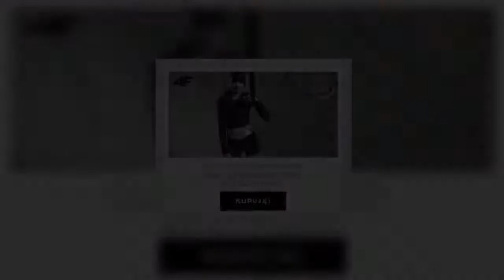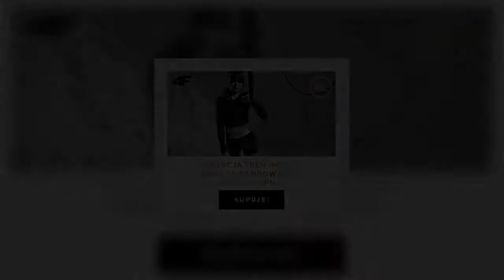Rodzice wyjechali na tydzień zostawiając 4 córki. Kiedy wrócili, nie poznali własnego domu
Rodzice są w stanie zrobić dla nas dosłownie wszystko i praktycznie nigdy nie proszą o nic w zamian. Ich bezinteresowność postanowiło docenić rodzeństwo składające się z czterech sióstr. Dziewczyny przygotowały dla mamy i taty miłą, a zarazem i niesamowitą niespodziankę. Taką, która odebrała mowę nie tylko nam, ale przede wszystkim Karen i Chipowi. Czy mogło spotkać ich coś piękniejszego?   Kochająca się rodzina  Karen i Chip Schoonover to kochający rodzice mieszkający na co dzień w Conway w Południowej Karolinie. Oboje wychowali dorosłe już prawie córki, które nie tylko rozumieją się bez słów, ale przede wszystkim zawdzięczają swoim rodzicom bardzo wiele. Teraz udowodniły, że potrafią się odwdzięczyć za trud włożony w ich wychowanie. Facebook/ Karen Schoonover Nietypowy pomysł sióstr  Kiedy Karen i Chip wybrali się na tygodniowe wakacje, dziewczyny postanowiły wykorzystać ich nieobecność w dość nietypowy sposób. Połączyły siły i w tajemnicy przed rodzicami przerobiły dom „po swojemu”. Efekt końcowy okazał się być wyjątkowo spektakularny!  Czas na remont domu  Dziewczyny wzięły się do pracy, kiedy tylko rodzice opuścili dom. Zaczęły od odplamiania zabrudzonych rzeczy. W budynku, gdzie było pełno skumulowanego bałaganu wcale nie było to takie proste, a plam było więcej, niż mogło by się na pierwszy rzut oka wydawać. Czego jednak nie robi się dla kochanych rodziców! YouTube/ Hollie Schoonover  Ostatecznie stwierdziły również, że nie wszystko co jest w domu musi w nim zostać. Wyniosły starą sofę i kilka innych mebli, które uznały za zbędne. Kiedy niepotrzebne rzeczy zostały powyniesione, dziewczyny zabrały się za malowanie ścian, aby przywrócić im dawny blask. W tym celu zdarły starą tapetę, a następnie odmalowały niemal całe wnętrze.   Youtube  Siostry pracowały nieustannie przez 6 dni. Doskonale wiedziały, że nie mają czasu do stracenia, dlatego już wcześniej zaplanowały sobie cały remont, aby wyrobić się, zanim rodzice wrócą do domu. Zadbały nawet o najdrobniejsze szczegóły. Wszystko po to, żeby jak najbardziej zaskoczyć Karen i Chipa.  YouTube/ Holly Schoonover Reakcja rodziców  Kiedy rodzice wrócili do domu, byli kompletnie nieprzygotowani na to, co ich czekało. Zanim oboje weszli do środka, zobaczyli, że podwórko i zewnętrza część domu są znacznie czystsze niż były przed ich wyjazdem. Najlepsze było jednak wciąż dopiero przed nimi. Nie spodziewali się, że kiedy wejdą do środka domu zobaczą pięknie wysprzątane, odnowione, a przede wszystkim przygotowane na ich przyjazd mieszkanie.  Dziewczyny świetnie się przy tym bawiły, co widać na zamieszczonym poniżej nagraniu. Chciały w ten sposób upamiętnić „remont zaskoczenie” jaki miał miejsce pod nieobecność rodziców. Ich reakcja na widok odnowionego domu była po prostu bezcenna. To po prostu trzeba zobaczyć!    (Nagranie jest w języku angielskim)     Desc]  ...
Tagidom|niespodzianka|remont|rodzice